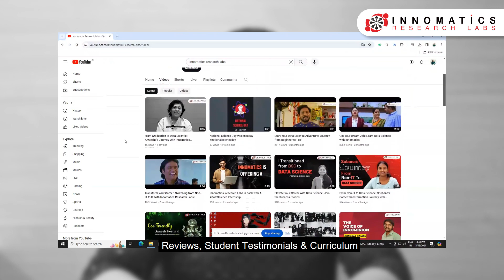From Graduate to Business Analyst: Prasanna's journey with Innomatics Research Labs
Learn how Innomatics Research Labs supports recent graduates like Prasanna Lakshmi in finding job success.

Discover Prasanna's journey from graduation to becoming a business analyst with our help. At Innomatics, we understand the challenges of job hunting for newcomers, so we offer practical training and personalized assistance. From easy-to-follow classes to hands-on projects, we're here to help you grow. Our placement team is dedicated to preparing you for interviews with practice sessions and LinkedIn tips.

Prasanna's story shows how @InnomaticsResearchLabs  can boost your confidence and career.

Join us and let's work together to achieve your job goals!